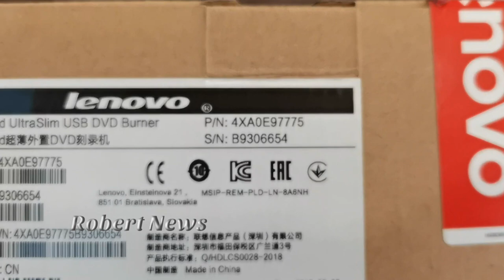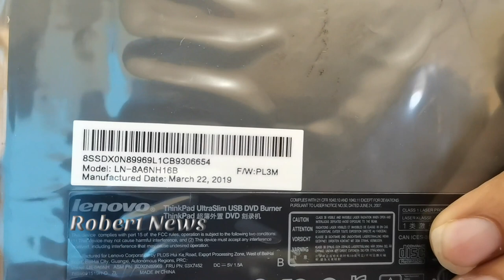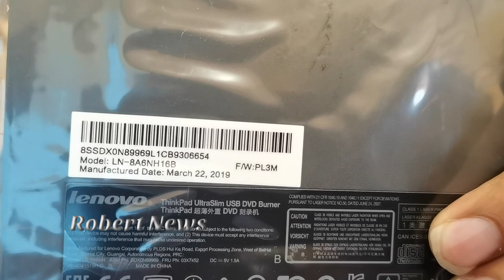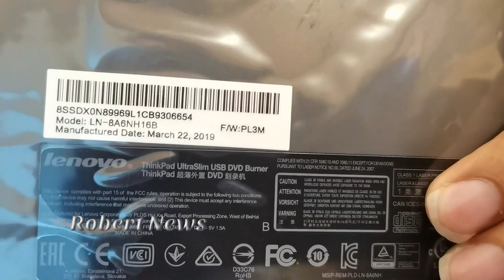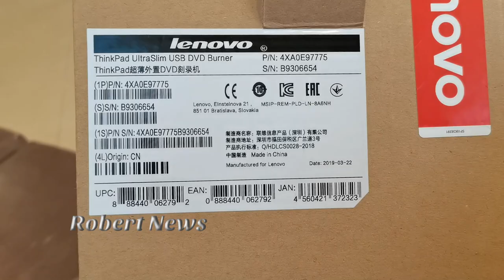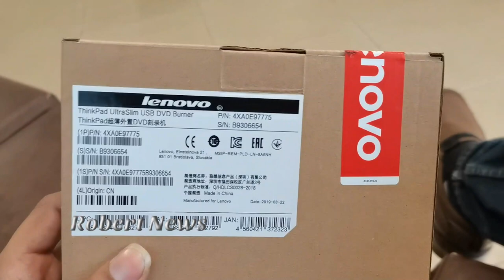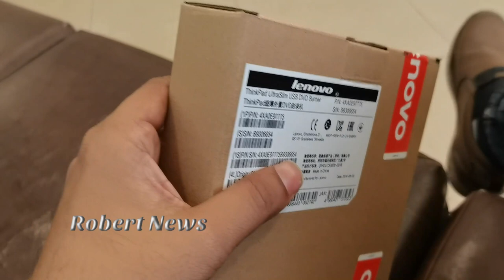Thinkpad Ultraslim USB DVD Burner